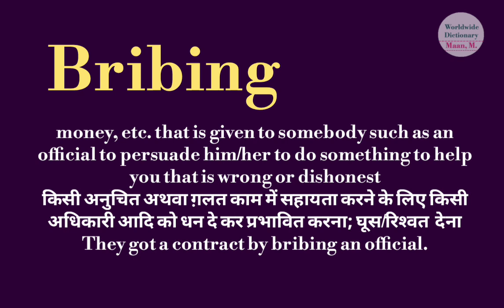bribing meaning l meaning of bribing l bribing ka Hindi mein kya matlab hota hai vocabulary